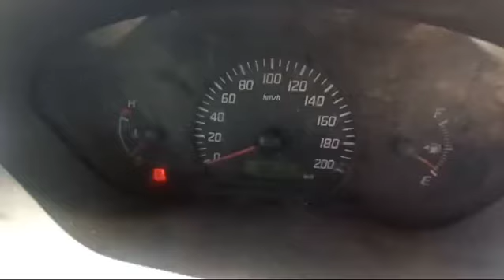2014 MARUTI Swift Dzire LDI Tour Dindigul